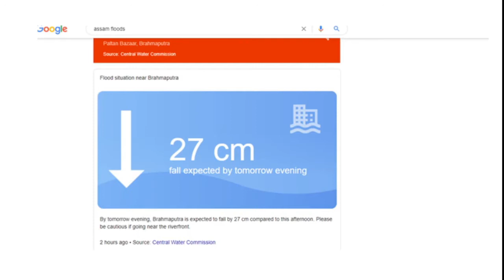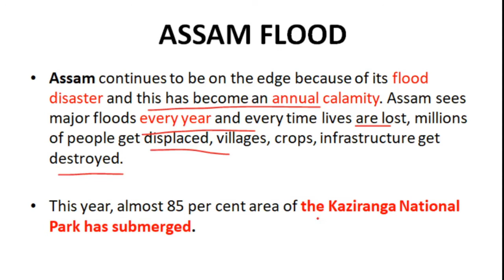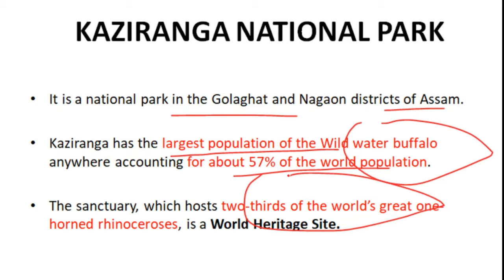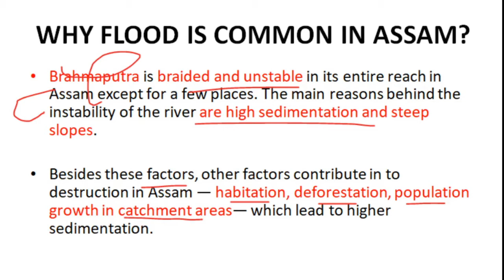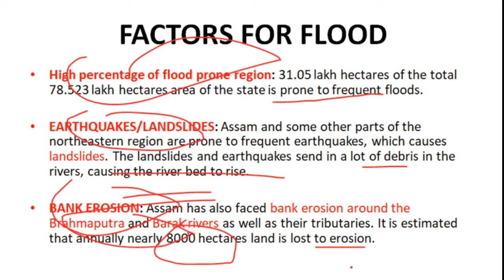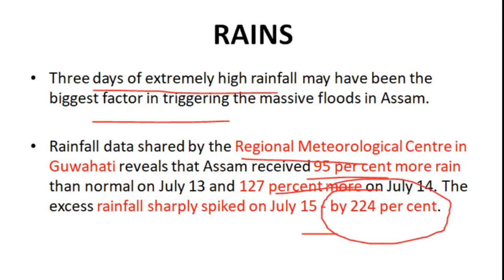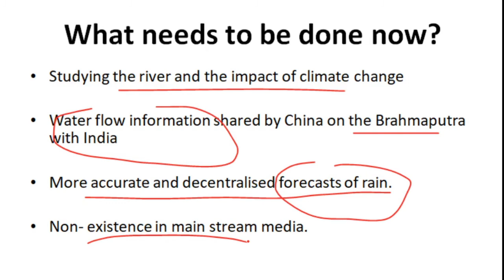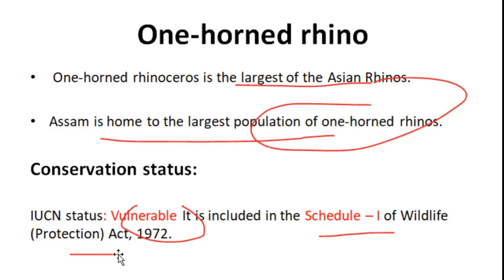Why Are Floods So Destructive in Assam?Kaziranga N.P CurrentAffairs2020#UPSC#IAS#IPS#CAPF#UPPSC#BPSC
In this video i am telling about Assam Floods and Its background and discussing some factors of the floods which push the floods condition to worst.